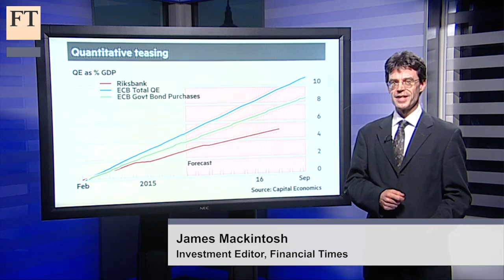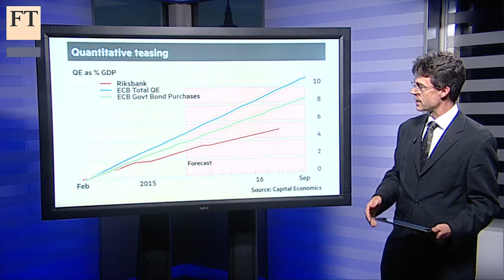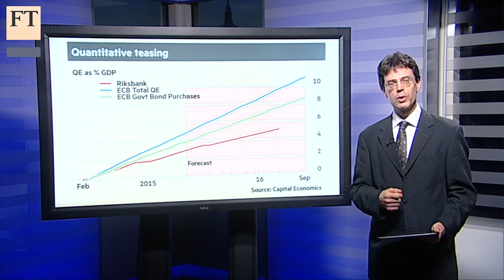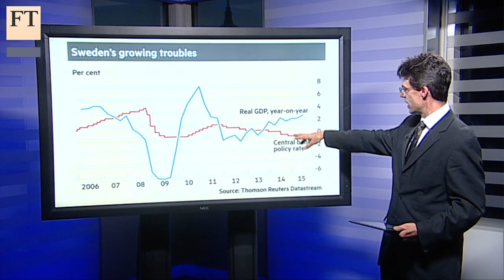Curbing the krona | Short View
Sweden's Riksbank has added another SKr65bn to its quantitative easing programme and pushed forward its prediction for when it will raise rates. But, says FT investment editor James Mackintosh, it can't quite get to its inflation target.